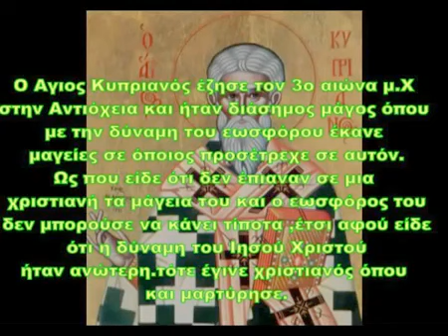Ο πρώην μάγος Κυπριανός και Ιουστίνη η παρθένος. - Άγιοι Κυπριανός και Ιουστίνη.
Τίτλος βιντεοταινίας:
Άγιοι Κυπριανός και Ιουστίνη. Ο πρώην μάγος Κυπριανός και Ιουστίνη η παρθένος.
Έτος: 1987
Διάρκεια: 90'
Είδος: Θρησκευτική
Σκηνοθεσία: Γιώργος Χονδροκώστας
Φωτογραφία: Τάκης Βενετσανάκος
Εταιρία παραγωγής: Elpis Film
Ηθοποιοί:
Πλοκή - Περιγραφη:
Η Ιουστίνη και η οικογένεια της εγκαταλείπουν την ειδωλολατρεία και ασπάζονται τον Χριστιανισμό.
Ο Κυπριανός αφού μελέτησε όλους τους αρχαίους συγγραφείς και όλες τις θρησκείες, αποφάσισε να υπηρετήσει το σατανά και να βοηθάει τους συνανθρώπους του να κάνουν το κακό.
Στο μεταξύ με εντολή της Ρώμης, ο Δούκας της Αντιοχείας, Ευτύλμιος, αρχίζει την εξόντωση των χριστιανών...